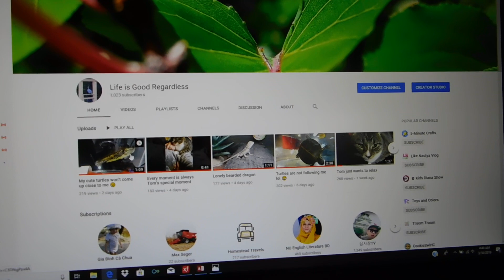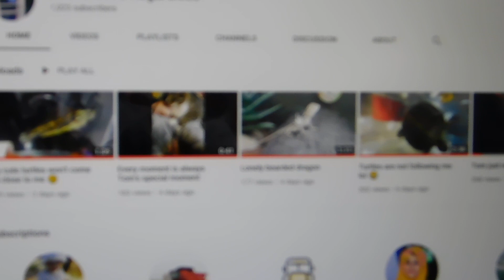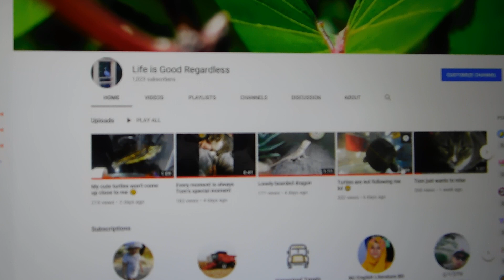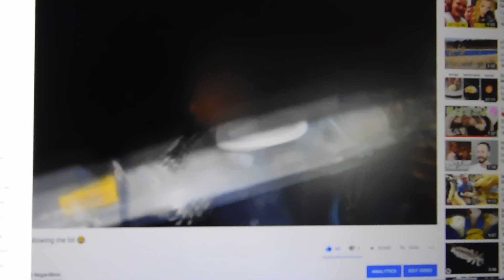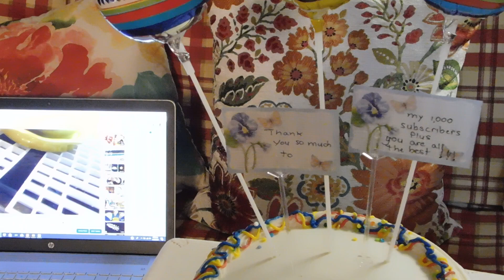Special Thank You Video for 1000 plus subscribers